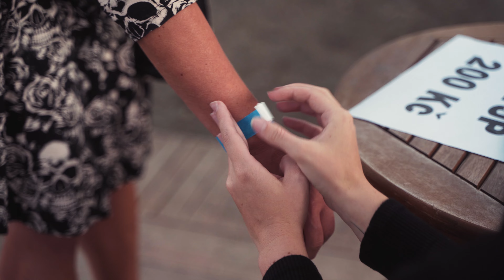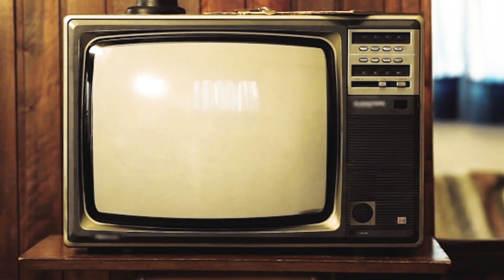KEMP 22 - Official Aftermovie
Oficiální aftermovie z druhého ročníku hudebního festivalu v děčínském kempu (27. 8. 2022).

Kapely: A New Chapter, Destroyself, The Remedy, F.A.King, Maylive

Video by Matěj Kormunda